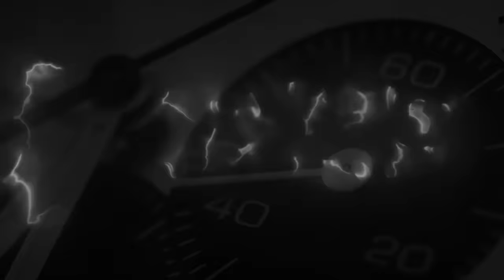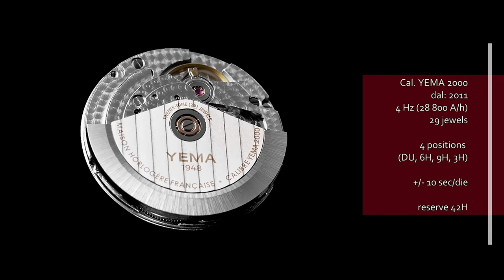Lo Yema Urban Traveller, l'orologio per tutti i giorni